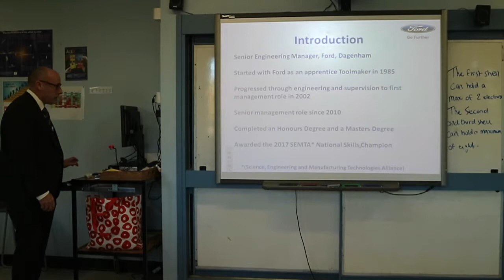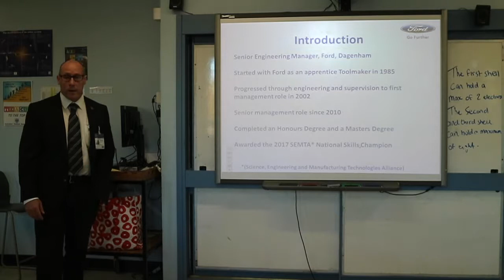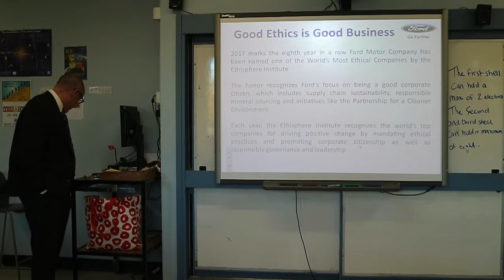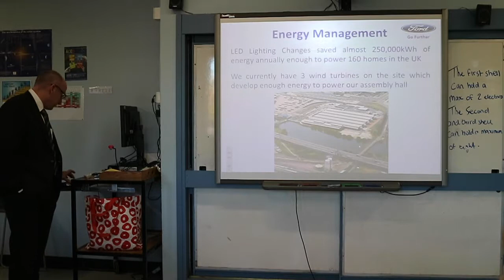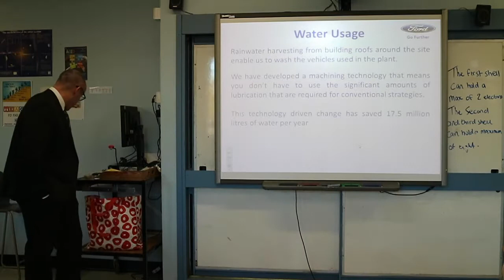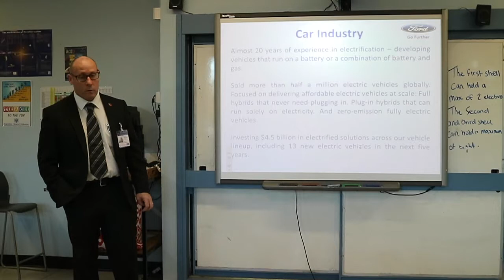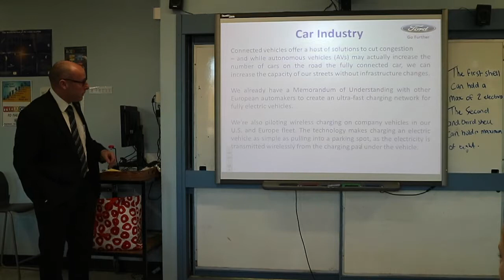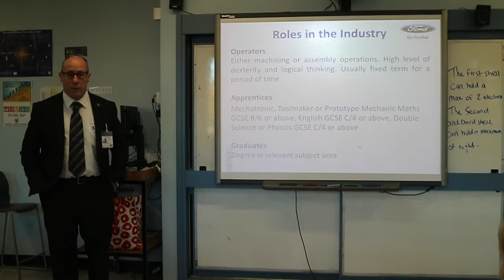Green Entrepreneurs Europe (GEE) Project: Ford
FSC is a partner in the GEE project. This video features Ford talking about sustainability.